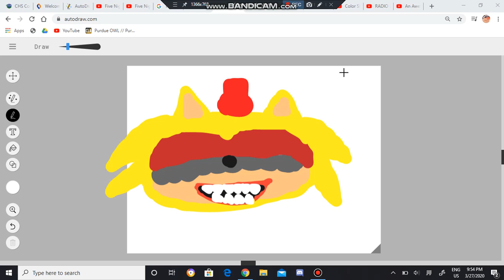Do you like the '15 golden sonic head that i made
do you if not i will be mad?!